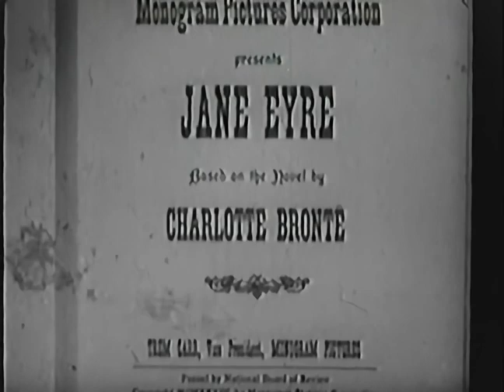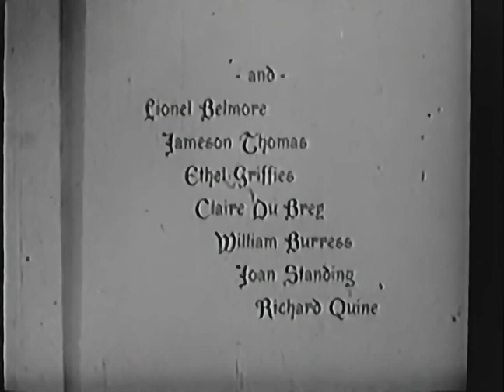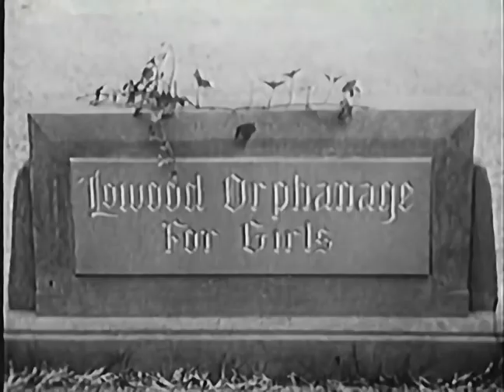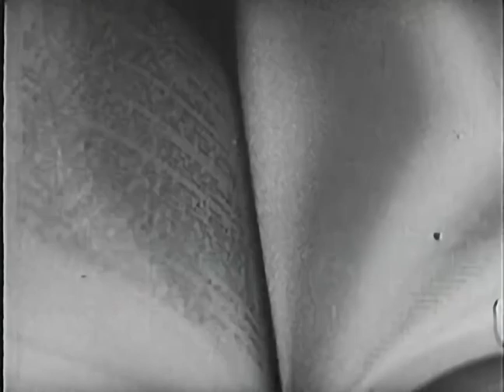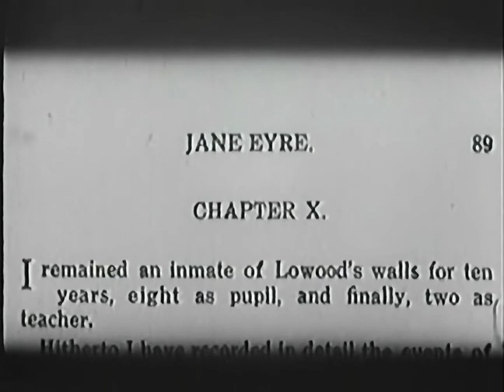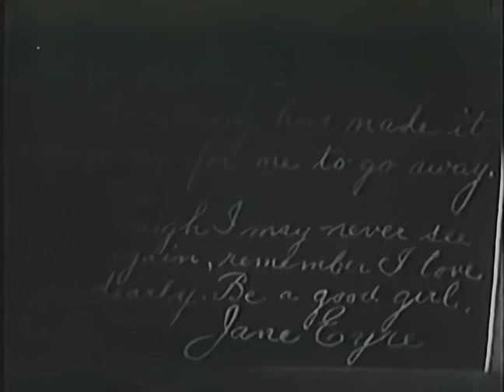Jane Eyre ORIGINAL [1943] Ai Remastered Classic Full move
Jane Eyre is a 1934 American romantic drama film directed by Christy Cabanne, starring Virginia Bruce and Colin Clive. It is based on the 1847 novel Jane Eyre by Charlotte Brontë, and is the first adaptation to use sound.

Plot

A Victorian orphan secures a position as governess at Thornfield Hall. She falls in love with her employer.

Cast
Virginia Bruce as Jane Eyre
Colin Clive as Edward Rochester
Beryl Mercer as Mrs. Fairfax
David Torrence as Mr. Brocklehurst
Aileen Pringle as Lady Blanche Ingram
Edith Fellows as Adele Rochester
John Rogers as Sam Poole
Jean Darling as Jane Eyre as a Child
Lionel Belmore as Lord Ingram
Jameson Thomas as Charles Craig
Ethel Griffies as Grace Poole
Claire Du Brey as Bertha Rochester
William Burress as Minister
Joan Standing as Daisy
Richard Quine as John Reed
Desmond Roberts as Dr. John Rivers (uncredited)
Olaf Hytten as Jeweler (uncredited)
Clarissa Selwynne as Mrs. Reed (uncredited)